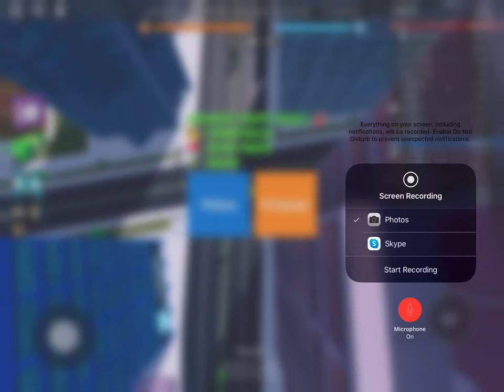Playing with a friend fun